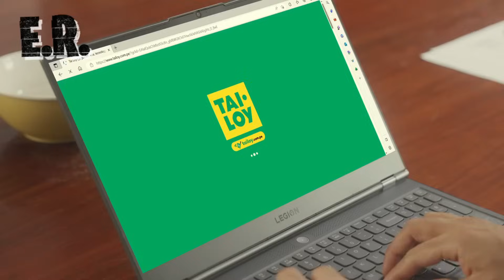Tai Loy de Perú llega a Santa Cruz 🟢⚪ Bolivia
Tai Loy una empresa líder en Perú inicia su estrategia de internacionalización y elige como primer destino a Santa Cruz Bolivia